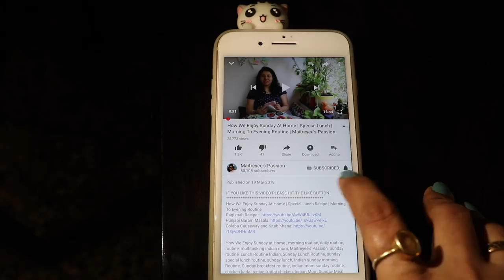Indian Daily Multi-Tasking Morning to Night Full Day Routine | Breakfast, Lunch & Dinner Preparation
Recipies: Paneer Sandwich, Bengali Style Palak Sabzi & Dry Bhindi Sabzi